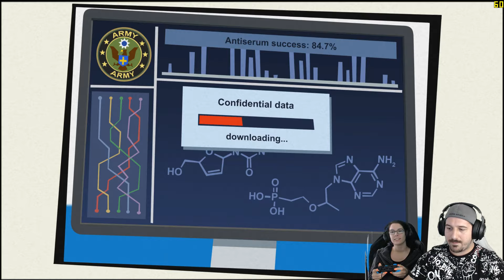+18 COUCH COOP | INFECTED SHELTER - CO-OP Gameplay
▶️Support a Creator Code (EPIC GAMES):  FARRELL

Elérhetőségek/Contacts:
▶️PSN: Farrell924
▶️Epic account: Farrell

My Laptop spec :

Intel Core i7-8750H 2.2GHz up to 4.2GHz
16GB RAM DDR4 2666mhz
1TB HDD
256GB PCIE SSD
15" Full HD 144hz G-sync

Peripherals:

Razer Leviathan
Blue Yeti Blackout
Asus Rog Claymore
SteelSeries Rival 650
Razer Man O'War
Razer Wildcat
Logitech C920
Acer Predator Z35